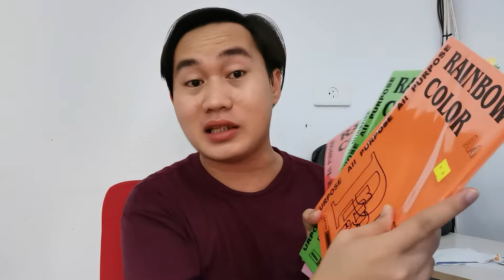One Manifestations Of How Supportive Schools In Taiwan To Deliver Quality Learning To Students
Sharing with you this amazing experience in Xintai about school supplies to be used for my activity. Priceless to imagine that the school is willing to purchase everything for the learners. Come on, let us learn together.